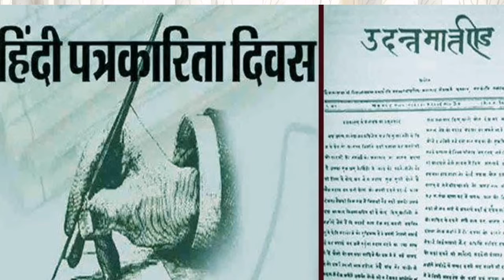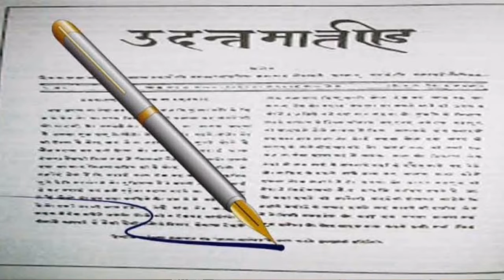हिन्दी पत्रकारिता दिवस ll Hindi Journalism Day